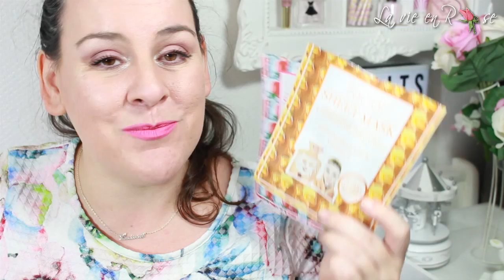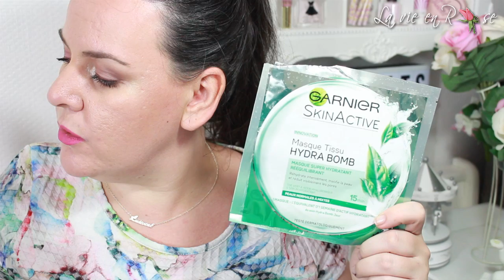Produits Terminés Juin #1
MES PARRAINAGES

- Si vous souhaitez m'envoyer des peaux de banane ou des bisous:
                                            BP 76
                                 51800 Sainte Ménéhould